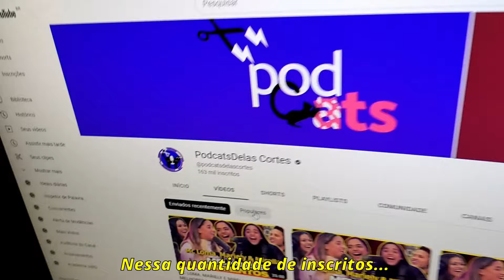A REAL SOBRE O LADO "HUMILDE" DO CARLINHOS MAIA | PodcatsDelas Cortes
CARLINHOS MAIA, DEOLANE E FIUK - SURUBAUM #10

ENTREVISTADOS E HOSTS DO PODCAST:
CARLINHOS MAIA é um ator, influenciador digital, comediante e empresário brasileiro. DEOLANE é empresária, advogada criminalista, cantora, DJ e influenciadora digital. FIUK é um ator e cantor brasileiro, entrevistados por GIO EWBANK e BRUNO GAGLIASSO, no SURUBAUM